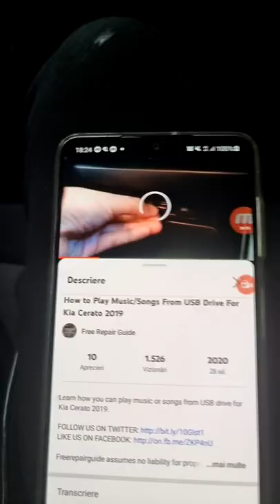How To Play Kia USB Music